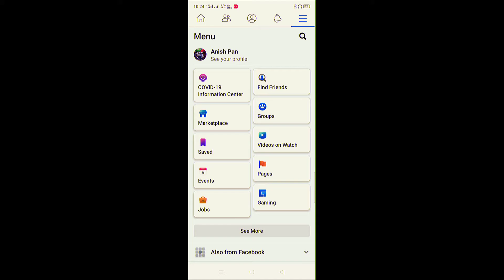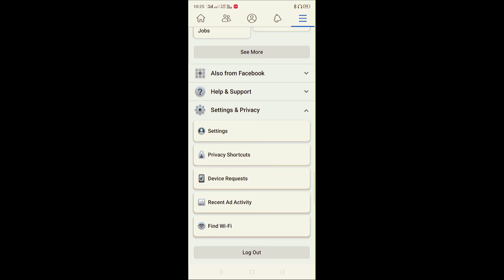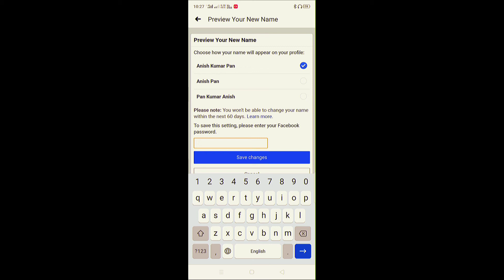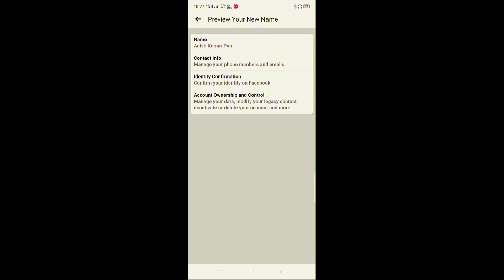How to Change Your Name on Facebook | Facebook Par Apna Naam Kaise Change Kare | Bpan Tech | FB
How to Change Your Name on Facebook | Facebook Par Apna Naam Kaise Change Kare | Bpan Tech

friends do you know How to Change Your Name on Facebook

facebook id name change kore kivabe
How to change name on facebook in bengali
Facebook id নাম কিভাবে পরিবর্তন করবেন
Bpan Tech